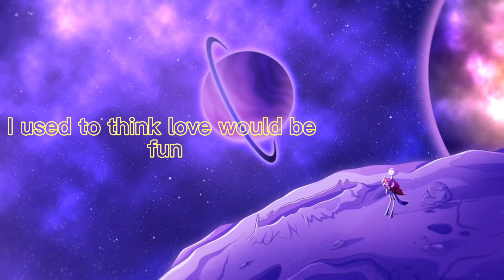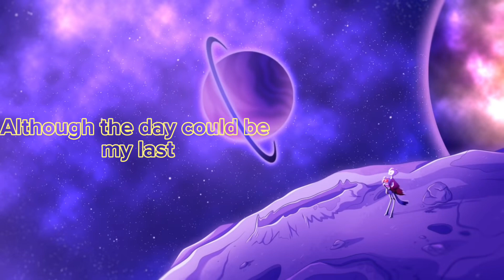“You will be okay.” - Lyrics - Stolas’ Lullaby to Octavia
Show: Helluva Boss
Song: You Will Be Okay

⚠️ THIS AUDIO IS NOT MINE, NOR THE PHOTOS ⚠️

If you do try watching Helluva Boss, please be aware that the show contains swears and some gore.